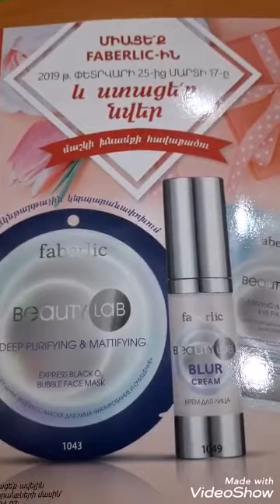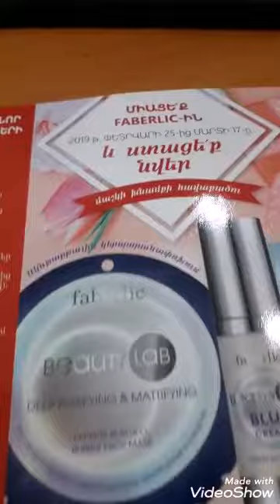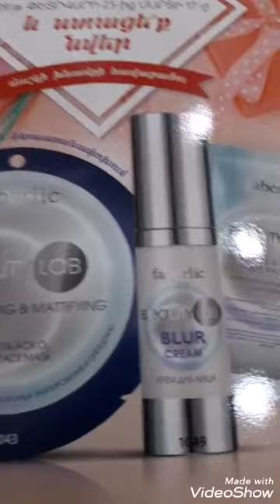ՀԱՃԵԼԻ ՆՎԵՐՆԵՐ ԻՄ ԳԵՂԵՑԿՈՒՀԻՆԵՐԻՆ💜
ՔՈ ՆՎԵՐԸ ՍՊԱՍՈՒՄ Է ՔԵԶ ԱՅՍՏԵՂ,ԱՆՑԻՐ ՀՂՈՒՄՈՎ ,ԼՐԱՑՐՈՒ ՊԱՀԱՆՋՎՈՂ ԴԱՇՏԵՐԸ և ՍՏԱՑԻՐ ՔՈ ՆՎԵՐԸ։
ԱԿՑԻԱՆ ԳՈՐԾՈՒՄ Է ՌԴ-ՈՒՄ,ԱՊՀ  ԵՐԿՐՆԵՐՈՒՄ և ԵՎՐՈՊԱՅՈՒՄ
ВАШ ПОДАРОК ЖДЕТ ВАС ТУТ, ЗАПОЛНЯИТЕ  ТРЕБУЕМЫЕ ПОЛЯ И ПОЛУЧИТЕ 1000  В ПОДАРОК.